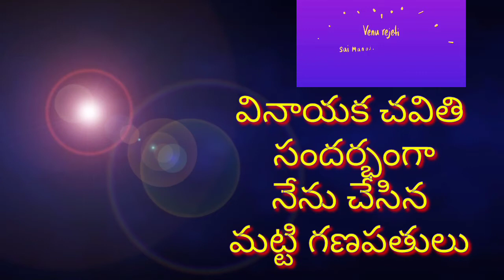వినాయక చవితిసందర్భంగా నేను చేసిన మట్టి గణపతులు